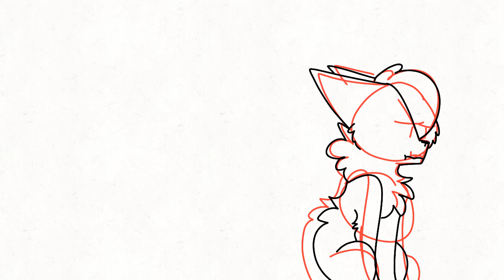Mama hates you-Meme(NotToBeFinshed)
Yeaaaa im not gonna finsh this

Kik if ya wanna kik meh-MusicalAnimator